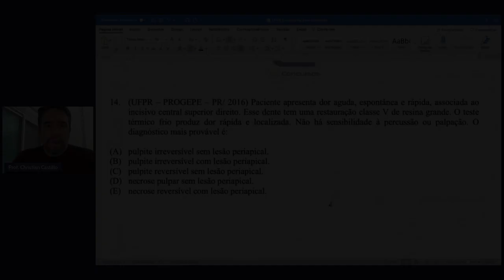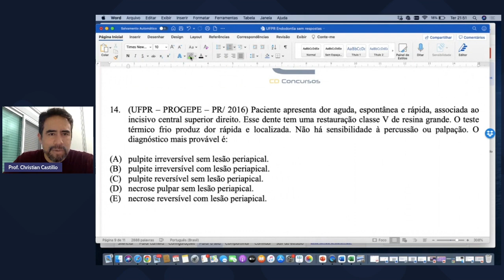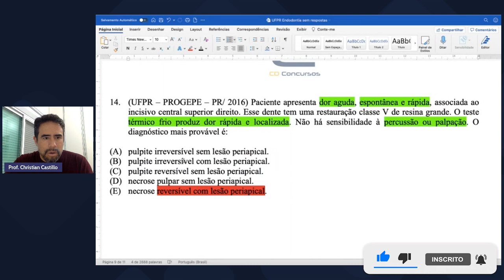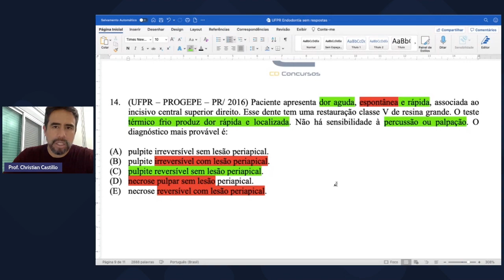ENDODONTIA: DIAGNÓSTICO - UFPR - PROF. CHRISTIAN CASTILLO